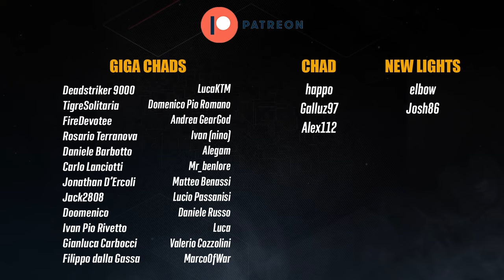La Classe più DIFFICILE da Usare su The Finals! | Guida al Light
Il light è sicuramente la classe piu difficile da usare su the finals, ecco i  miei consigli per trarne il meglio in ogni scontro!

00:00 Intro
1:47 Abilità
4:56 Armi
12:30 Gadget
17:50 Possibili Build